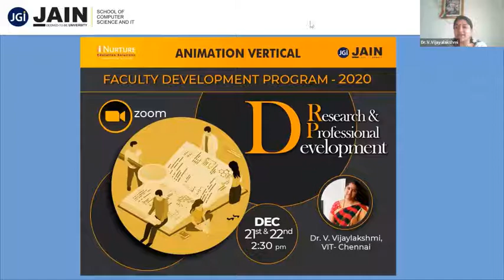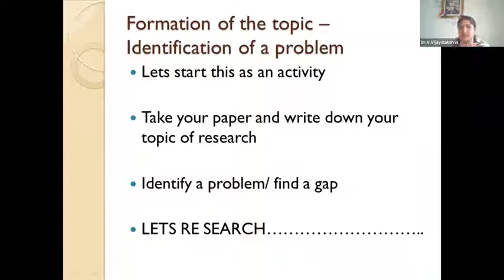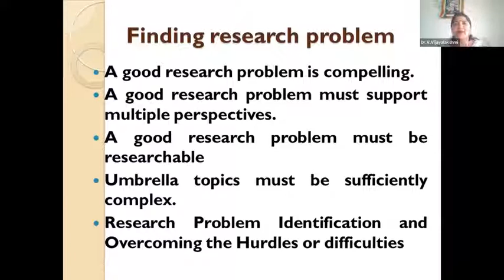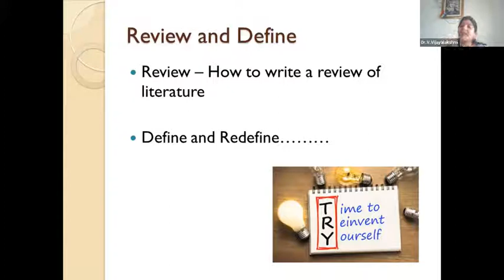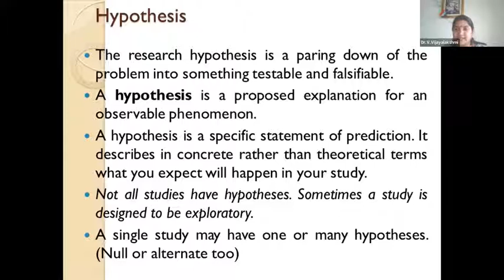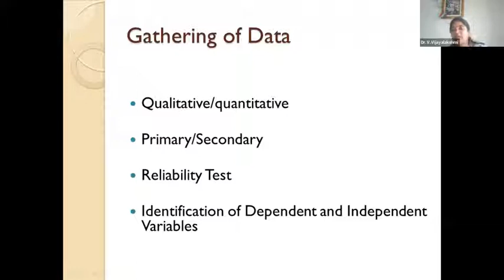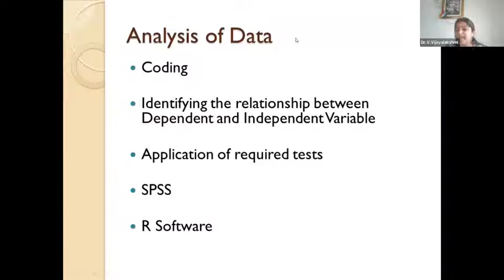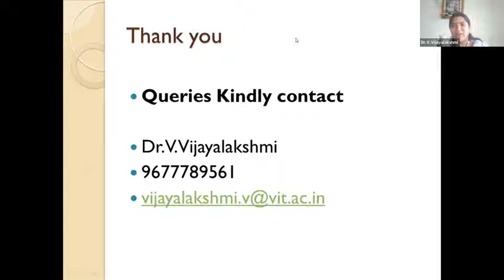FDP-Research and Professional Development - Day 8